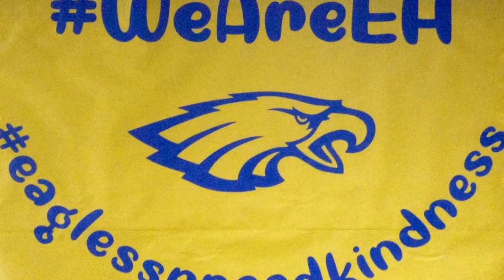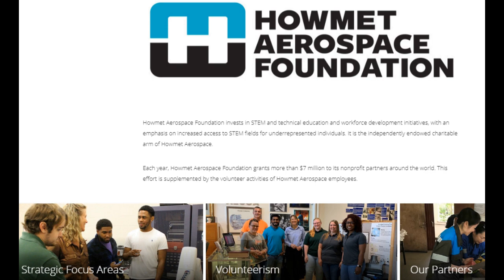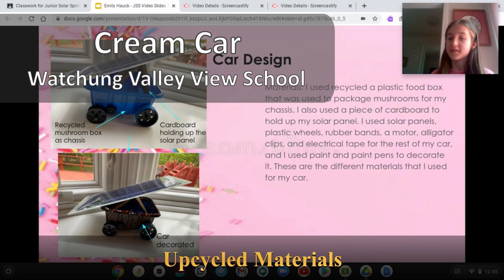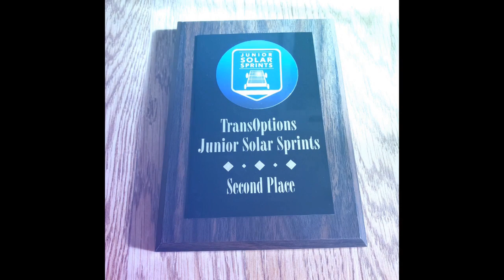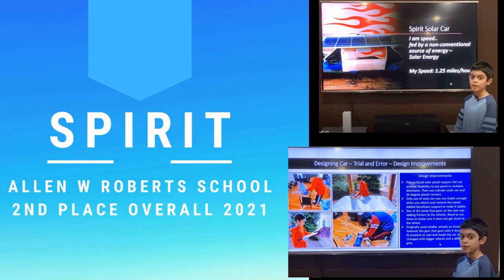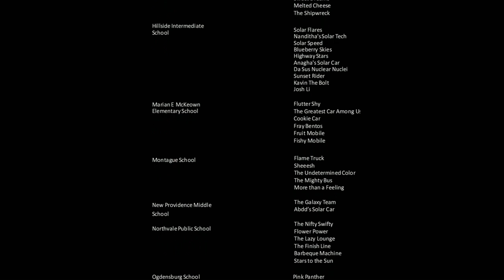Junior Solar Sprints 2021 - And the winners are...!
Welcome to Junior Solar Sprints (JSS)!
JSS is a STEM competition for middle school students that challenges them to design, build and race model solar powered cars. Due to the ongoing pandemic, we have chosen to host this competition online.

Students submitted videos showcasing the functionality of their solar cars, while also explaining their research on sustainable energy, material choices and gears. The videos were judged by virtual volunteers to determine the top winners:

Grand Champion – the video with the most overall points across every category, the team that submitted this video wins a $100 Amazon gift card

Second place – the video with the second most points, the team that submitted this video wins a $75 Amazon gift card

We will also have Category Winners, that is the video with the most points in an individual category. The team that submitted the video with the most points in the following categories will receive a $50 Amazon gift card:
               Engineering
               Craftsmanship
               Upcycled Materials
We will continue to have Student Choice which this year will be determined by the video with the most likes on our JSS YouTube channel; the team that submitted the video receives a $25 Amazon gift card.

Thank you to our 2021 JSS sponsors - The Howmet Foundation, the 3M foundation and Pitsco Education. Thank you to our wonderful volunteers and a massive THANK YOU to all our participating schools!